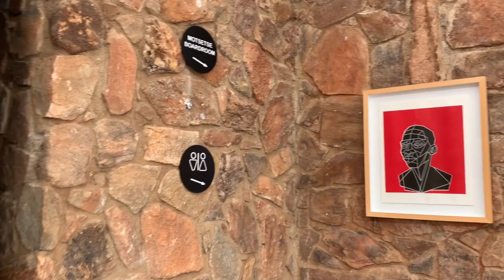SAFARI VACAY AND GAME DRIVE AT CRADLE BOUTIQUE HOTEL | DR ANDY ADVENTURES | South African Youtuber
I went on a beautiful safari vacation to cradle boutique hotel in Johannesburg, it was so peaceful and I also went on a game drive.